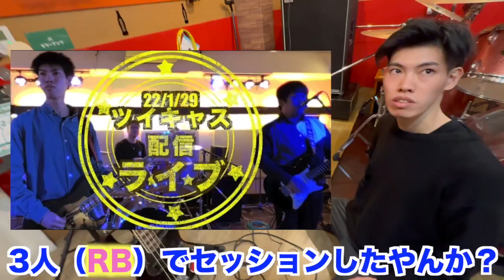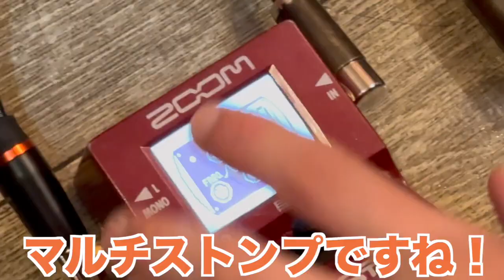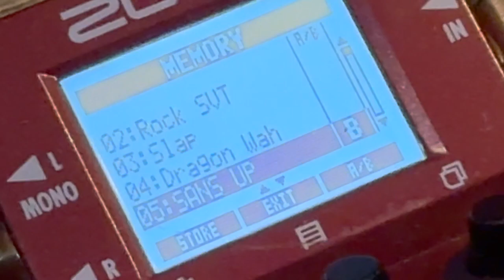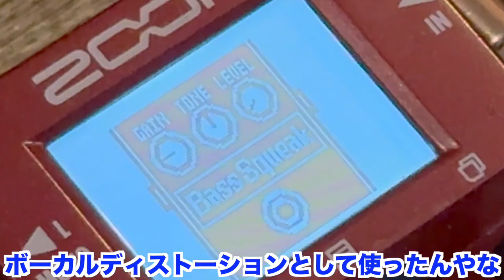カルラジ！#157「ベース！ 機材紹介Part5！」カルラジ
WhiteQuartettoチャンネル！
カルラジ！157回、ご視聴いただきありがとうございます！

今回は、機材紹介のPart5です！
たくてぃーの機材を紹介しました。

★【今顔の紹介機材一覧】★
・ベース
GrassRoots／G-AM-55MS/R

・マルチエフェクター
ZOOM／MS-60B

・プリアンプ
TECH21／Sansamp/Bass Driver DI V2

・オートワウ
ELECTRO-HARMONIX／BASSBALLS

★ライブ告知★
・WhiteQuartetto
【タイトル】ベースオントップ尼崎店pre.『It's Ama尼zing!! vol.5 -26th Anniversary!!-』
場所 梅田Zeela
時間 15:00/15:30
WhiteQuartettoは、17:55〜

・クッキーモンスター
場所 梅田Zeela
時間 15:00/15:30
クッキーモンスターは、16:10〜

【出演】
KAZU

たくてぃー（Raspberry Bear）

【使用楽曲】
・ステージの上で（Keyより）
・Key（Keyより）

【カルラジ！次回更新日】
2024年5月3日更新

★【カラオケ配信中】★
WhiteQuartetto「出町柳」
本人映像(MV)&公式音源での配信中

★【最近のライブ】★
・【ラストライブ】Raspberry Bear 24/3/17＠club Vijon「東家休日 AZUMA FAMILY HOLIDAY 2024 with BASSONTOP OSAKI」

・【ライブ】白熊 24,2,18＠Kansai On Air L7 夕景の彼方 初音源配信記念「失うことだけが人生でないのなら」

★各バンド紹介★
【WhiteQuartetto】
大阪中心に活動再開した4人組、オリジナル楽曲をメインのロックポップ社会人バンドです。
2023年からメンバーが入れ替わり活動再開しました。
ライブ、音源配信、MUSIC VIDEO、主催イベントなどをやってまいりました。
G＆Vo,Nagao、Ba＆Cho,あいこ、Dr＆Cho,オモちゃん、G＆Cho,ケイちゃん

【Raspberry Bear】
2022年に結成したASIAN KUNG-FU GENERATIONやBase Ball Bearのカバーを中心とした社会人スリーピースバンドです。Raspberry Bearもライブ等行っております。
2023年には初のオリジナル楽曲の制作＆リリースをし、各ストアで配信中です。
Dr,ゆーすけ、G＆Vo,Nagao、Ba＆Cho,たくてぃー

【Libre Nijntje（OSAKANA）】
Nagaoがリードギターで所属している女性ボーカルのカバーバンドです。
ベーシストが変更したこともあり、名前が変わっておりますが
現在は、【OSAKANA】として活動しております。
G＆Vo,はっしゃん、Ba＆Cho,ゆかんぬ、Dr＆Cho,あゆみ、G＆Cho,Nagao

★【WhiteQuartetto チャンネル】★
このWQチャンネルは、WhiteQuartettoの音楽や魅力を知っていただきたいと思い立ち上げたチャンネルです！
またカルラジ！は、当チャンネルに出演していただくアーティストやバンドメンバーの紹介、魅力を知っていただきたいという企画でスタートしたものです。
現在はYouTuberのような企画まで行っておりますが、どうぞお付き合いお願いします！
隔週金曜日に更新していますので、お見逃しなく！

またカルラジ！では、質問•疑問・お便りもお待ちしております。どんな些細なことでも、お気軽に送ってくださいね！

★カルラジ！のコーナー(放送回により異なります）★
・「メンバーについて掘り下げまSHOW！」
各メンバーのお話などをしていきます。

・「ライブの裏側」
各バンドのライブ当日などのリハーサルや準備中の様子を撮影した回です。

・「教えてカルテット」
X（旧Twitter）のリプやYouTubeのコメント欄にお寄せいただいた質問疑問等を答えれる範囲でお答えしようというコーナー！
X（旧Twitter）などで「WQ」とつけてコメントお待ちしております！

・「カルテット裏トーク」
曲の制作秘話など楽曲について紹介などしていくコーナー。

・「WQ！TRY！！！」
コロナの影響等でバンド活動が制限される中で、逆におうちでできるようなことちチャレンジしていこうという企画です！
ぜひ、こんなことして欲しい！などの企画案がありましたらコメントなどでお寄せくださいませ！

・「機材紹介」
メンバーの楽器やエフェクターについて簡単にご紹介するコーナーです！

・「逸品紹介」
メンバーがお勧めする様々な物をご紹介！
ぜひ気になるテーマなどありましたらコメントお願いします！

・「ロケ」
メンバーたちが気ままにロケをする企画

★【X（旧Twitter）】★
「WhiteQuartetto」

「WQ広報アカウント」

『Joint Variety』
Nagaoが中心となって音楽制作するプロジェクト

WhiteQuartettoの今後のライブ、リリース、カルラジなどの情報はX（旧Twitter）などをご覧くださいますようにお願いします！

今後もWhiteQuartetto、OSAKANA、Joint Varietyをよろしくお願いいたします！